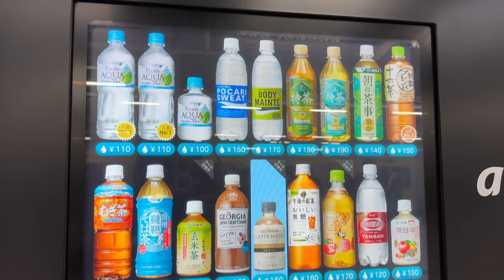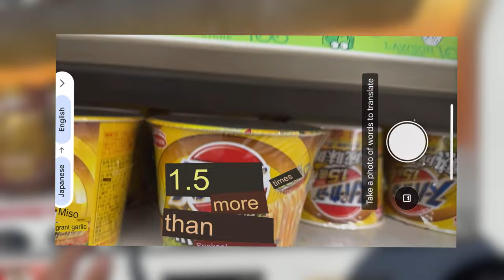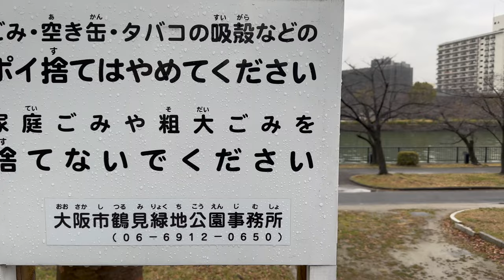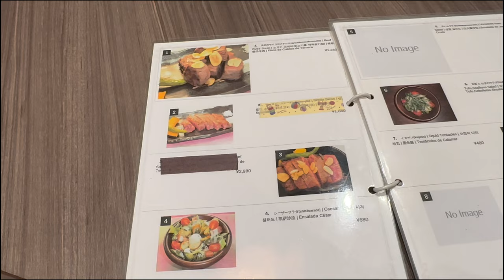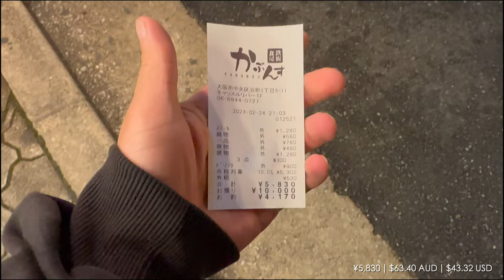1 week in Osaka Japan Travel Vlog | Tokyo to Osaka Bullet Train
Welcome to my latest travel vlog, where I take you on a one-week journey through the vibrant and exciting city of Osaka, Japan! In this video, I'll be documenting my journey from Tokyo to Osaka on the famous bullet train and showing you all the best sights, sounds, and experiences that this incredible city has to offer.

From exploring the bustling streets of Dotonbori to taking a relaxing stroll through the picturesque Osaka Castle Park, you'll get an up-close look at everything that makes Osaka such a unique and fascinating destination. Whether you're a foodie looking to indulge in some of the world's best cuisine or a culture lover eager to discover the secrets of ancient Japanese traditions, you'll find plenty to see and do in this amazing city.

So sit back, relax, and join me on this incredible journey as we explore all the wonders of Osaka, Japan.

ᴊᴜꜱᴛ ᴀ ʟᴏꜱᴇʀ ꜰʀᴏᴍ ᴀᴜꜱᴛʀᴀʟɪᴀ ᴍᴀᴋɪɴɢ ʏᴏᴜᴛᴜʙᴇ ᴠɪᴅᴇᴏꜱ ᴛᴏ ʜᴇʟᴘ ᴇɴᴛᴇʀᴛᴀɪɴ ᴀɴᴅ ᴍᴀᴋᴇ ᴘᴇᴏᴘʟᴇ ʟᴀᴜɢʜ 😈

ᴀʙᴏᴜᴛ ᴍᴇ
-   30 ʏᴇᴀʀꜱ ᴏʟᴅ
-   ꜱʏʀɪᴀɴ / ꜰɪʟɪᴘɪɴᴏ
-   ꜱʏᴅɴᴇʏ, ᴀᴜꜱᴛʀᴀʟɪᴀ